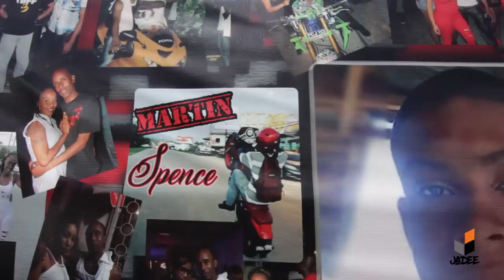How I almost lost everything I worked so hard for [ Jadee's Vlog ]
Jadees Vlog - How I almost lost everything I worked so hard for.
The Bank called me to repossess my Maxi. Ah Still Shame---
But God is Good.
I didn't say it in the Vlog but I would like to tank Soctia Bank for trying and being very leilent with me, b ut it's not alyuh fault.

Thank you King's Lounge Barber Spa

If You like my Vlogs and wana donate to my work feel free to be a blessing, thank you in advance